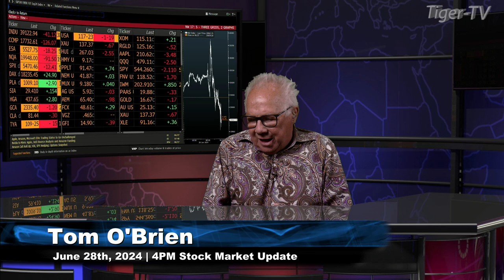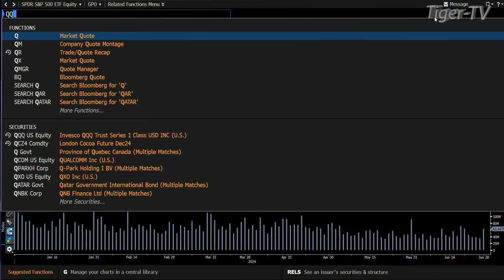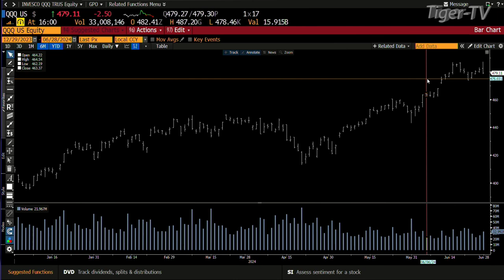June 28th 4P ET Market Update on TFNN - 2024